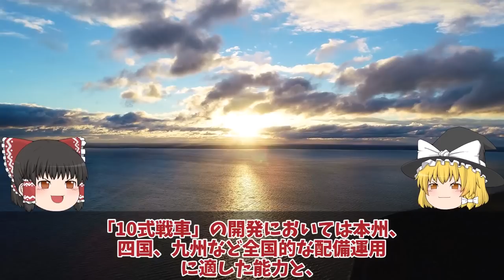【ゆっくり解説・軍事News】陸自10式戦車にようやく国連恐れる米国も欲しがるM1M2より上か！世界が戦車を欲しがるまさかの理由とは？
引用・転載「出典：海上自衛隊ホームページ」
引用・転載「出典：航空自衛隊ホームページ」
引用・転載「出典：陸上自衛隊ホームページ」